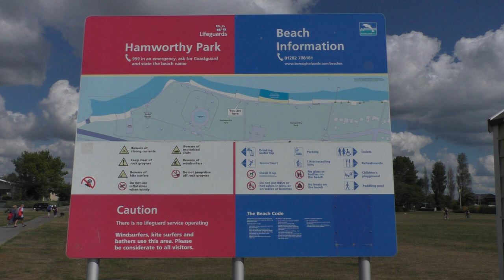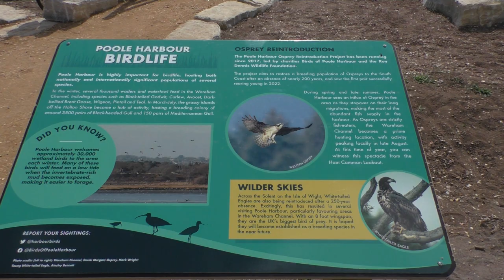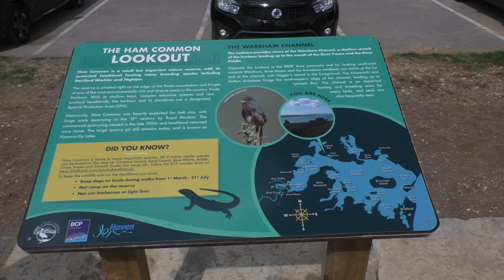Hamworthy Bay and Point Dorset August 29th 2022